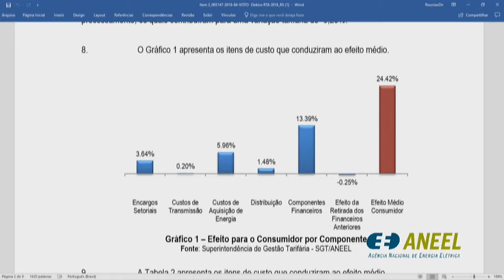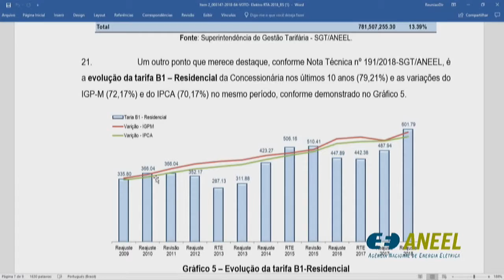Item 2 - 30ª Reunião Pública Ordinária ANEEL 21/08/2018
Item 2. Processo: 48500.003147/2018-84 Assunto: Reajuste Tarifário Anual de 2018 da Elektro Eletricidade e Serviços S.A., a vigorar a partir de 27 de agosto de 2018. Diretor-Relator: Rodrigo Limp Nascimento